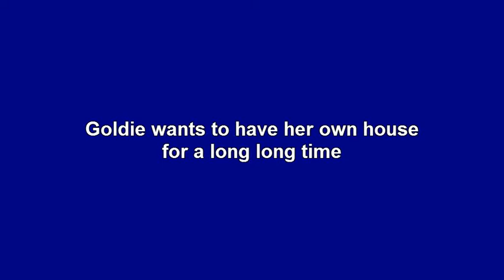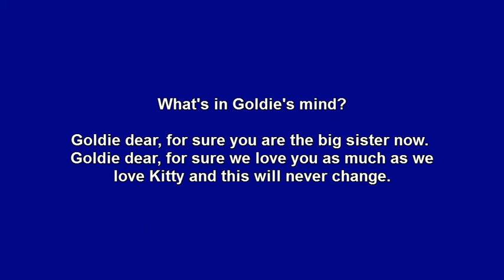gnh 0414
Description